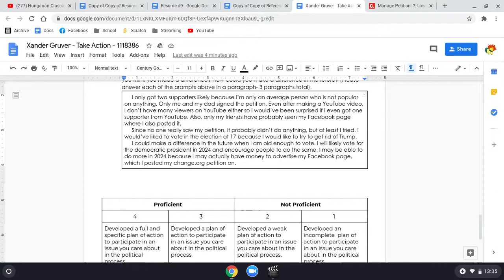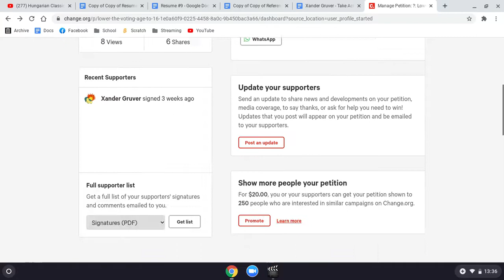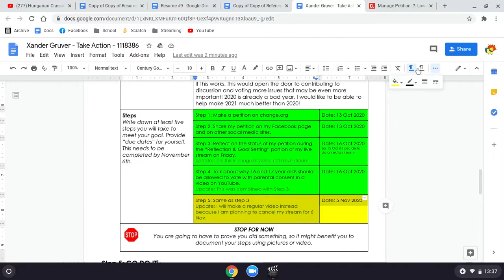Change.org Petition Update from early November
YouTube Schedule
Friday 5:00 PM - New Video Premieres
Friday 6:00 PM to 10:00 PM - Live Streaming
All times are in Central Time Zone.